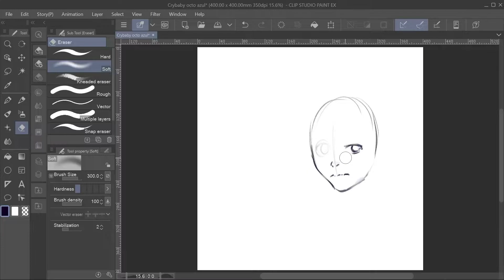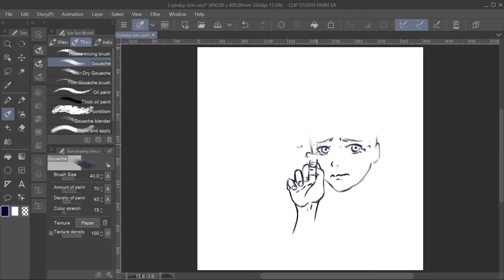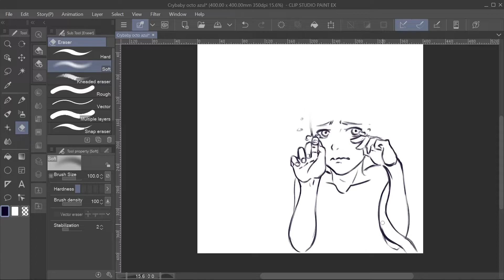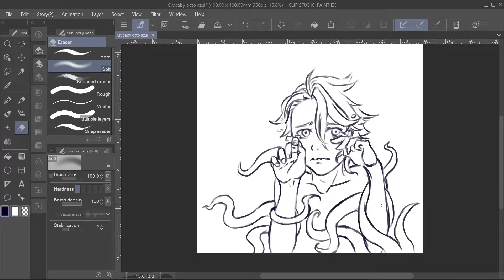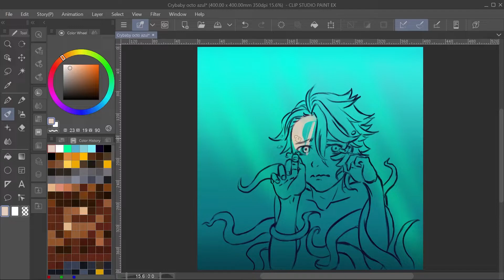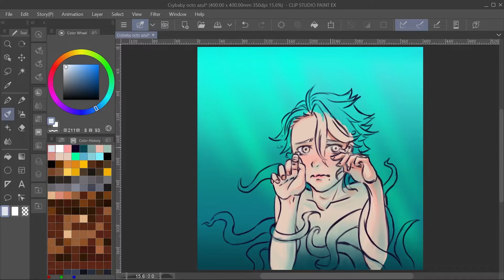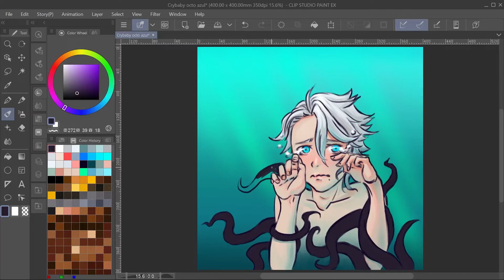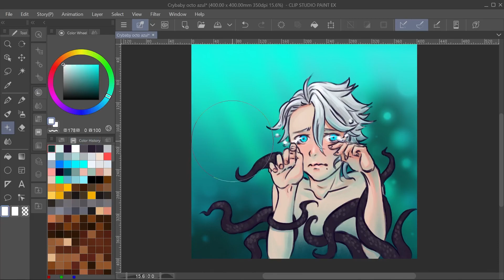Crybaby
Wish we got to see  octopus Azul unblotted.